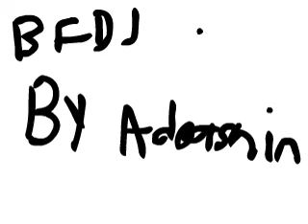A BFDJ animation